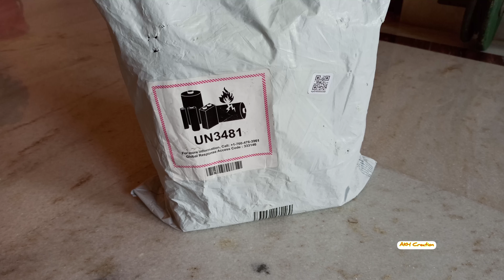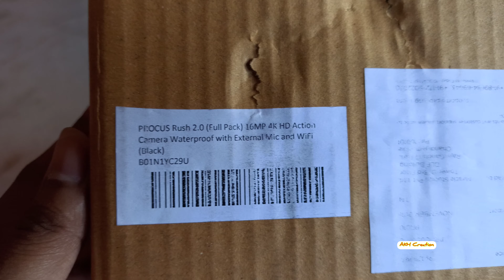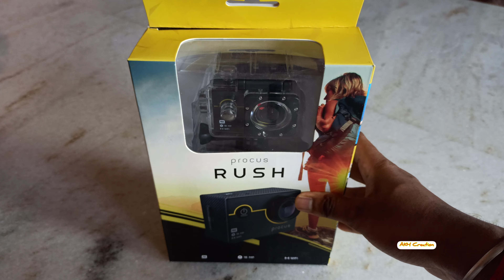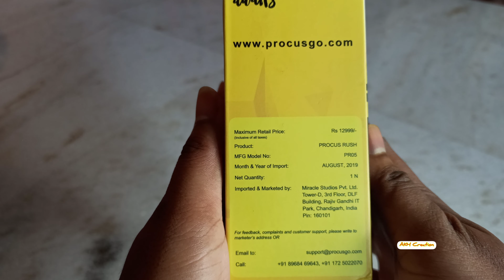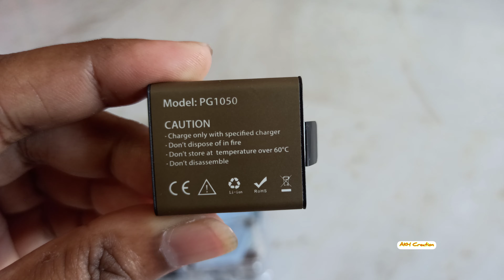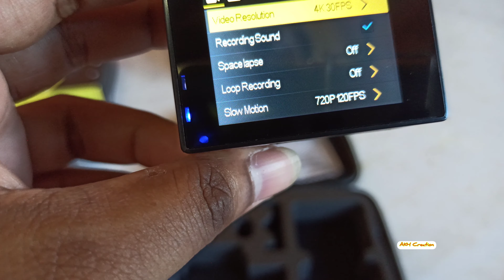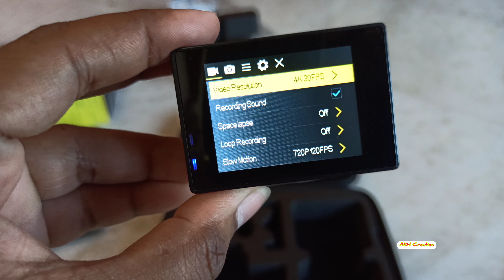PROCUS Rush 2.0(Full Pack)16MP 4K HD Action Camera Waterproof with External Mic WiFi (Black)Unboxing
PROCUS Rush 2.0 (Full Pack) 16MP 4K HD Action Camera Waterproof with External Mic and WiFi (Black)

Bought The Product From The Famous E-Commerce Platform amazon.in For External Use

Procus Rush 2.0 Action Camera Feature Details :
Brand PROCUS
Manufacturer PROCUS
Model PRO5
Model Name Rush
Product Dimensions 28 x 21.59 x 17.78 cm; 58 Grams
Item model number PRO5
Flash Memory Type Micro SD
Compatible Devices Android and iOSDevices
Special Features 16 MP Camera
Has Image Stabilization No
Optical Zoom 4 x
Resolution 4k
Optical Sensor Resolution 16
Video Capture Resolution 4K
Voltage 3.7 Volts
Wattage 3.89 Watts
Battery Average Life 2.5 Hours
Battery Cell Composition Lithium
Battery Power Rating 1050 Milliamp Hours
Connector Type WiFi
Material ABS
Memory Card Slot Micro SD
Viewfinder Type Electronic
Has Auto Focus No
Has Self Timer Yes
Programmable Buttons No
Manufacturer PROCUS

Buying Link Is Below👇🏻👇🏻